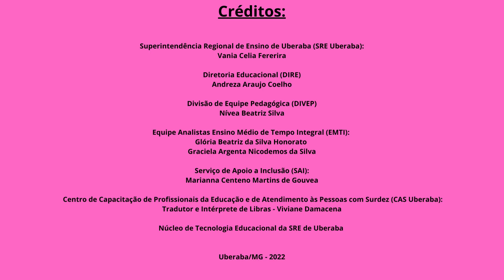Ensino Médio em Tempo Integral - SRE Uberaba: PRINCÍPIOS EDUCATIVOS PARTE 1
Vídeo produzido pela equipe do EMTI da SRE Uberaba sobre temas que fazem parte desse modelo.